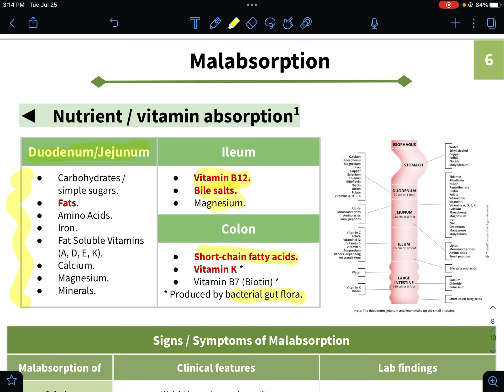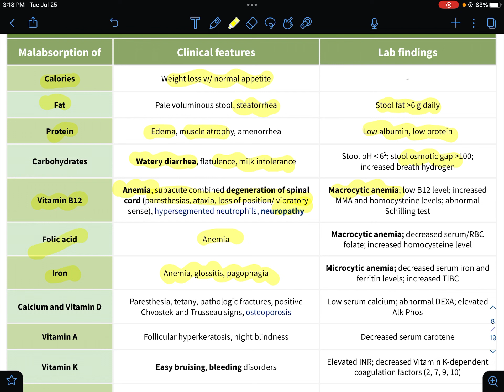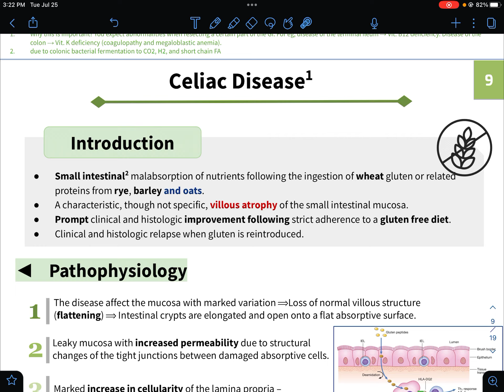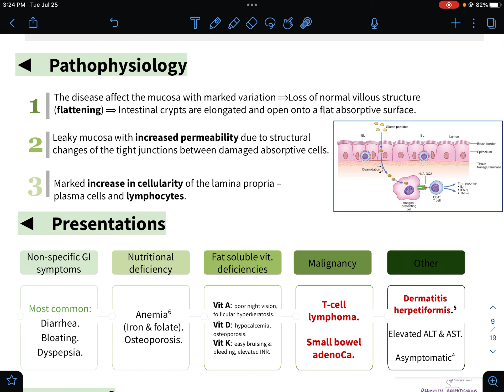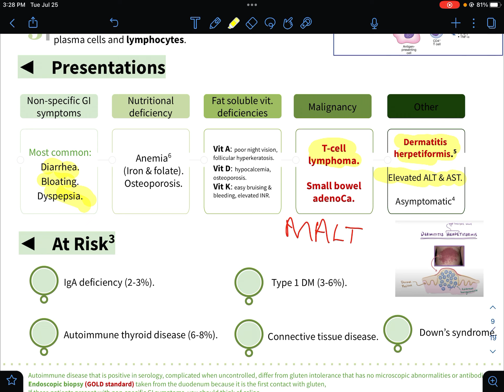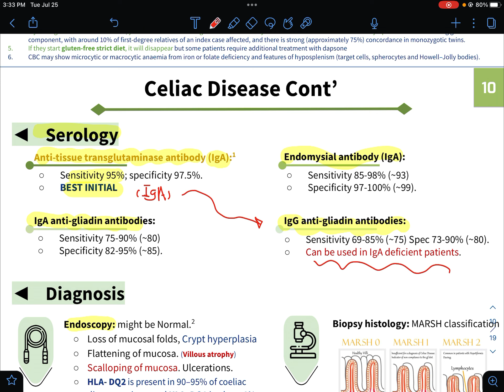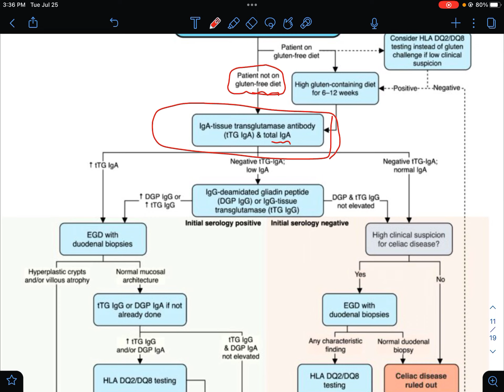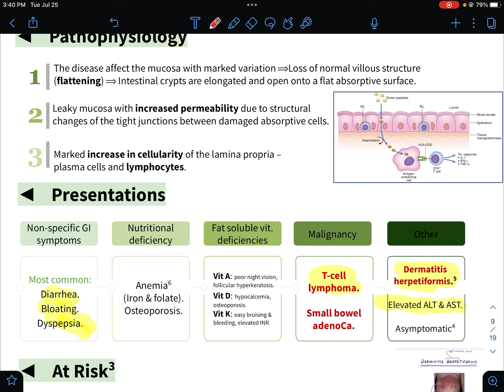GIT Surgery and Medicine | malabsorption part 1 | celiac disease